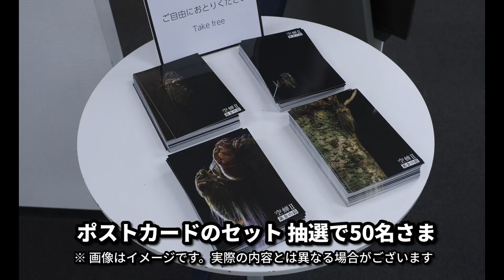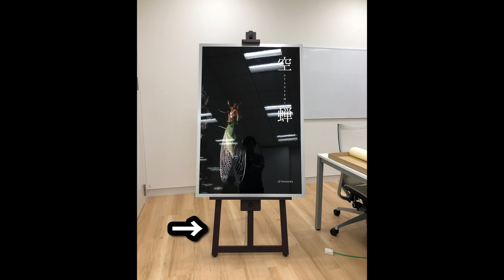プレゼント企画やります！写真展の開催を記念してアノ特大展示写真パネルも！ご応募お待ちしております 「空蝉II 黄金の鎧」